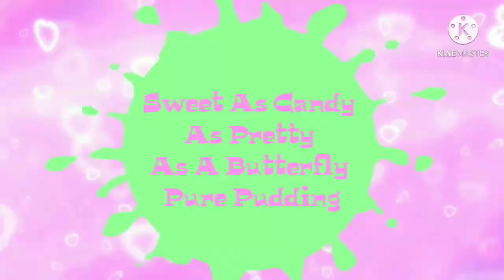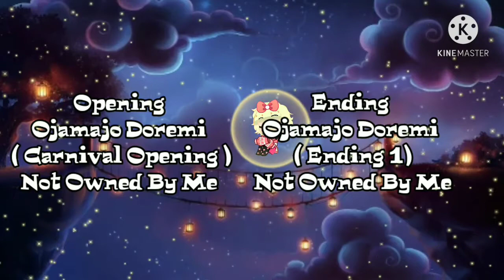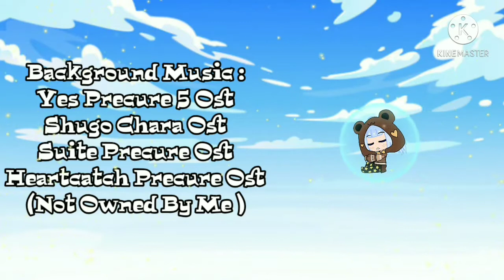Sugar Rush Pure Pura🍦|| [03] As Sweet As Candy As Pretty As A Butterfly Pure Pudding 🍮 || Gacha Club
sorry I didnt post the episode yesterday I forgot :p I'm working on how to do a premier .
Anyway Here is the second Pure ... Pure Pudding ❤🍮

Episode Summary :
Aya meets a girl in her class called Chuya during gym class . Aya and Chuya friendship becomes stronger . Chuya becomes Pure Pudding and is now a Sugar pure .

I love this series I've worked on it for a while so I happy its doing pretty good :3 Love ya Byeee

Next Episode : First Sweetie So Lucky ( Ep 4 )